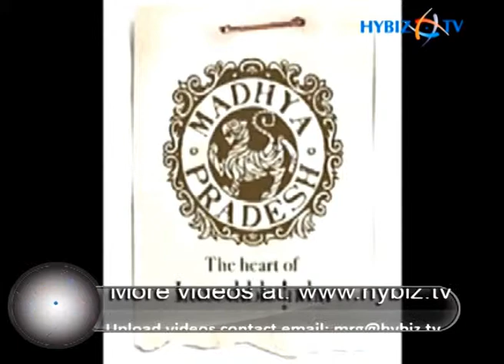Bhedaghat Jabalpur Madhya Pradesh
Bhedaghat  Narmada River Dhuandhar Falls Marble Rocks Chaunsath Yogini Temple Jabalpur Madhya Pradesh